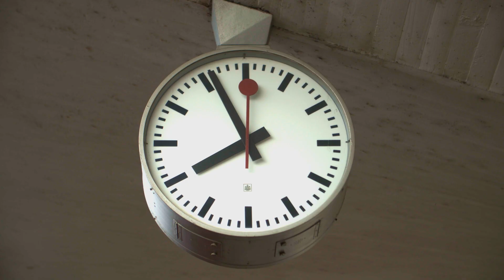Biblos, knjige na klik!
Biblos, slovenska platforma za izposojo in nakup e-knjig, z več kot 17.000 uporabniki in več kot 3.3000 naslovi slovenskih knjig je vedno bolj aktualna na poti - do knjig lahko dostopamo kadarkoli in od koderkoli.